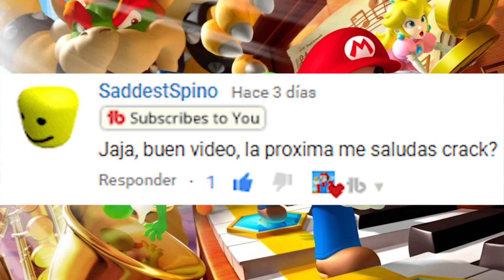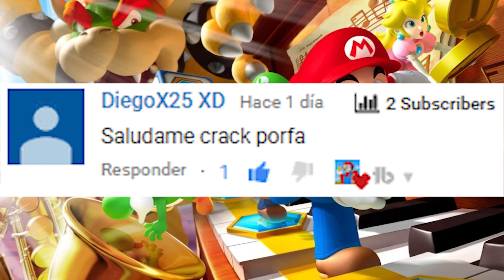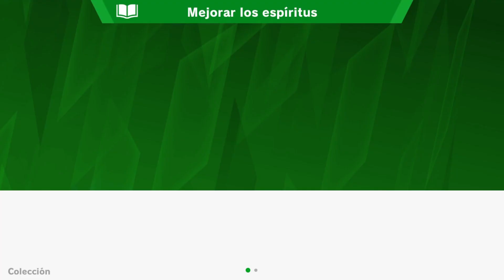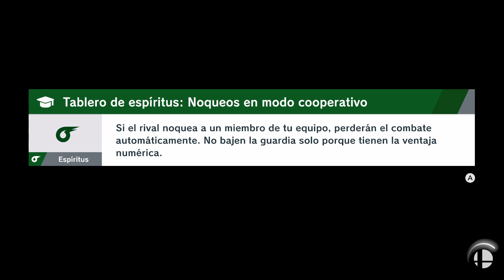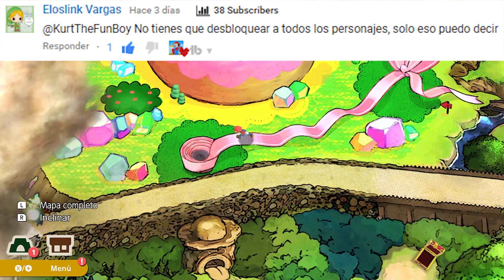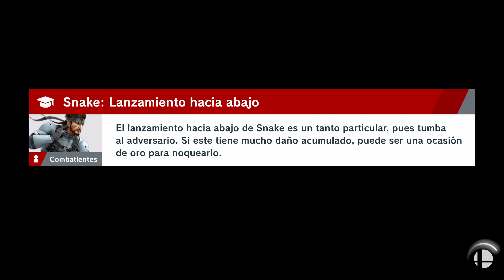PELEA Contra GIGA BOWSER / Primer jefe | Super Smash Bros Ultimate Español | Modo Aventura #6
Hola chicos como están? En esta ocasión continuamos nuestro recorrido en el mundo de estrellas perdidas en donde nos adentramos al CASTILLO DE LAVA en el cual luchamos contra ardientes espíritus por doquier
Mi Clave De Amigo: 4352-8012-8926

Si gustas apoyar al canal con una donacion o quieres ser patrocinador del canal puedes hacerlo por medio de los superchats o ya sea por este link =D: